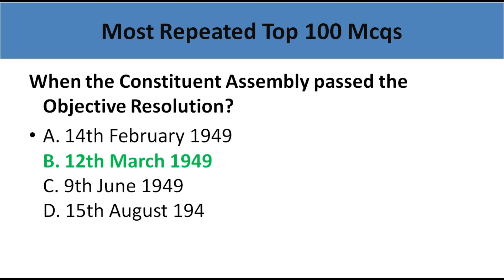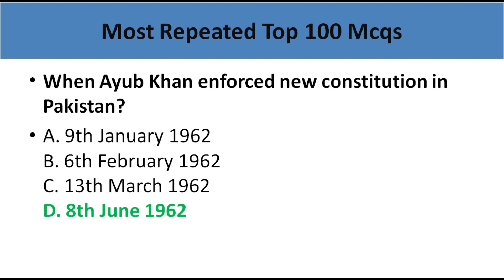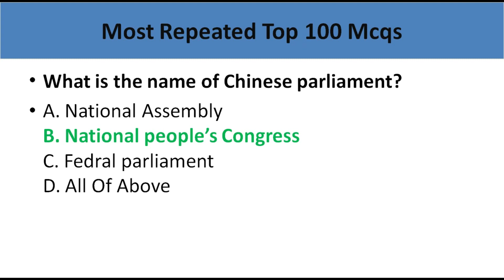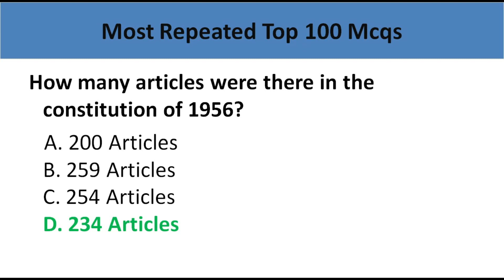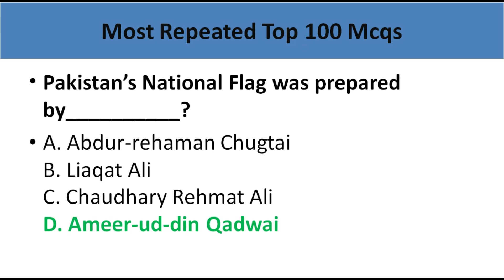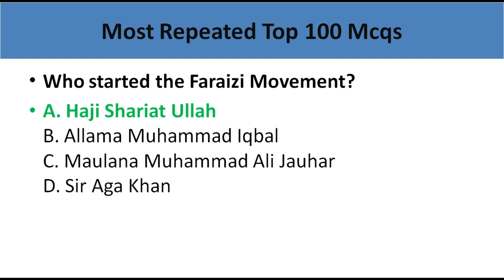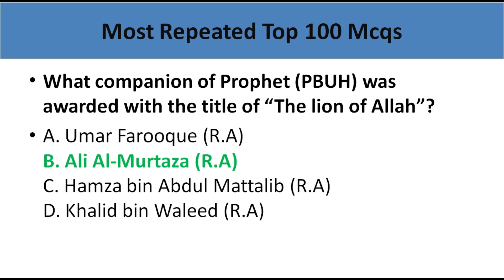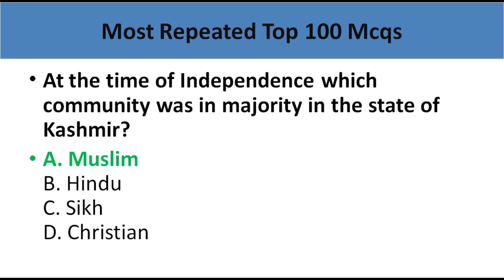Most Repeated top 100 General Knowledge MCQs For FPSC PPSC NTS PTS OTS PAK AMRY, NAVY & PAF Part 1.